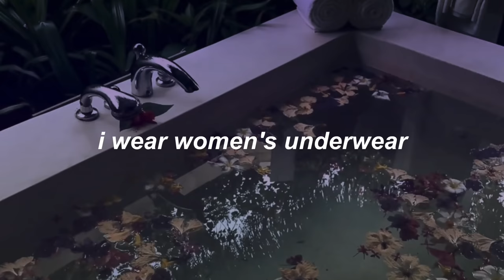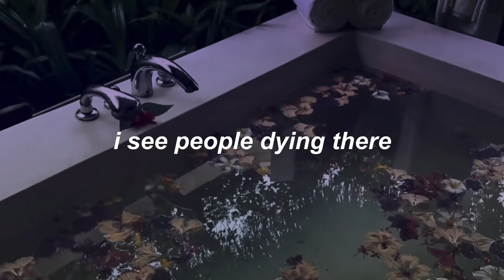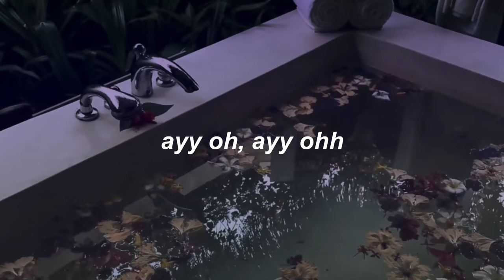Mother Mother // Verbatim (LYRICS)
Sorry if there are any errors, i'm too tired

Lyrics
I wear women's underwear
And then I go to strike a pose in my full length mirror
I cross my legs just like a queer
But my libido is strong when a lady is near, yeah
What defines a straight man's straight?
Is it the boxer in the brief or a twelve ounce steak? Nah
I tell you what a women loves most
It's a man who can slap but can also stroke

Goin' in the wind is an eddy of the truth and it's naked
It's verbatim and it's shakin'
No, no, no, no, no, no
No, no, no more getting' elated
No more listless invitations

I live by a hospital
And every day I go out walking past its sickly windows
I see people dying there
But my tender age makes it hard to care

Incinerator and a big smoke stack
It's a phallic symbol and it makes me laugh
All I need is a heart attack
C'mon, humble my bones with a Cardiac

For the love of fuck
For the sake of Pete
Did you ever really think you'd love a guy like me?
I am the rooster in the morning
I'm the cock of the day
I'm the boxer in the briefs
I'm a twelve ounce steak

Ayy-oh
Ayy-oh
Ayy-oh
Ayy-oh
yabo, yabo
yabo, yabo
yabo

It's verbatim
And yeah, and it's naked
And yeah, and it's shakin'
It shakes, shakes, shakes

This video was put together by me. Anything else belongs to Mother Mother ;0; !!
Also, the image I used can be found (was edited by me, though)

Mother Mother's Social Medias!!